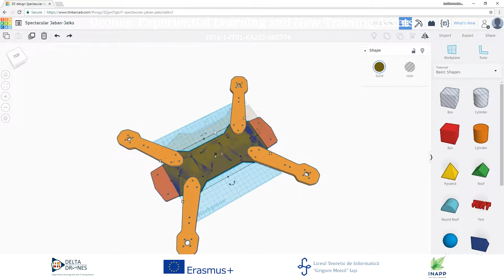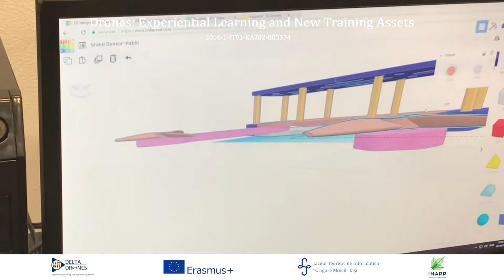IO1 Drone Engineering @ LIIS, IASI, Romania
The teachers and students of Liceul Teoretic de Informatica "Grigore Moisil" based in IASI, Romania, developing and assembling a self-constructed drone with the technical assistance of Mr. Doru Cantemir from Ludor Engineering, IASI. Erasmus+ Delta project 2016-1-IT01-KA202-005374